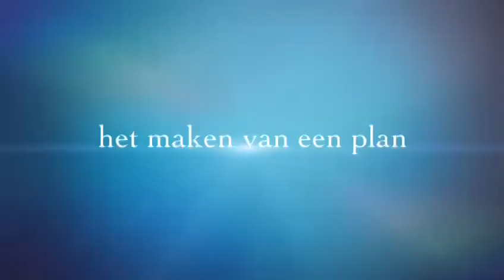Trailer Challenge #6 Betaalbare en duurzame energie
Ben jij benieuwd wat we in Challenge #6 gaan doen?
We gaan kijken naar 'energie vroeger' met zelfs een gastles van een echte mijnwerker. Maar we kijken natuurlijk ook naar de 'energie van het heden' en we kijken al vooruit naar de 'energie van de toekomst'. Doe je mee?
De inschrijving opent begin januari en loopt tot 27 januari 2022, daarna gaan we starten met de workshops en gastlessen. Kijk snel op